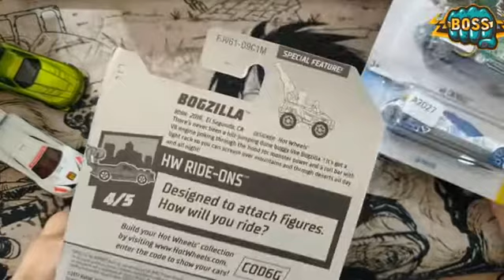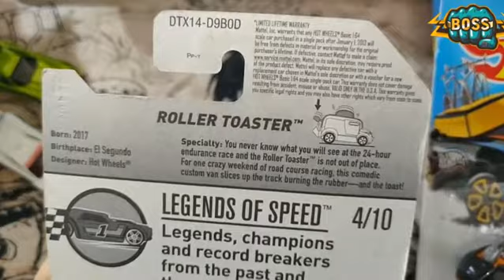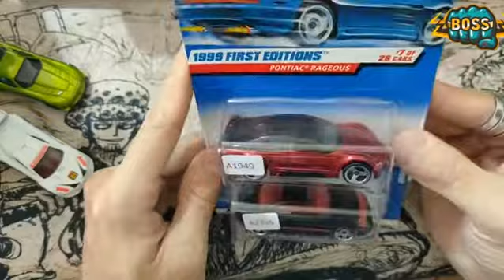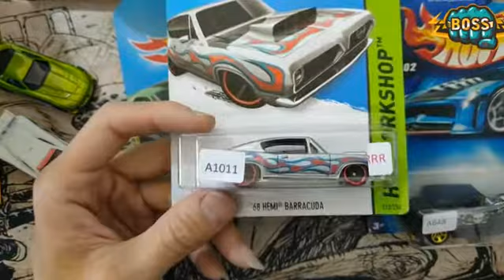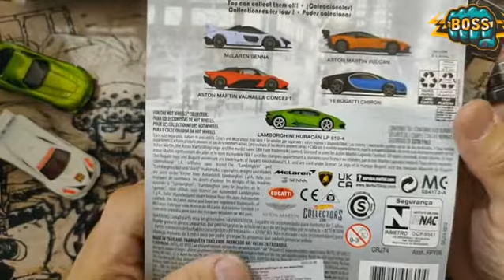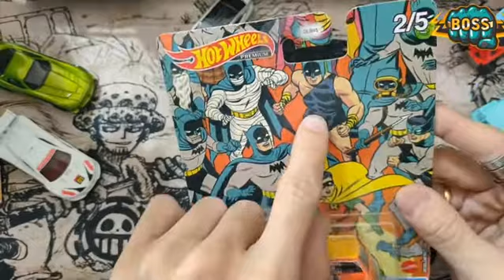review belanja akhir bulan